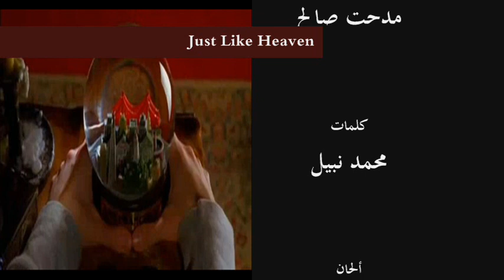قلب واحد - مدحت صالح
قلب واحد مش كفايه فى حبى ليك ده انت محتاج الف قلب يحس بيك قلب يعشق بس صوتك قلب يتأمل سكوتك قلب تانى علشان عنيك شوف بقى كام قلب لما يجى يوم والمس ايديك